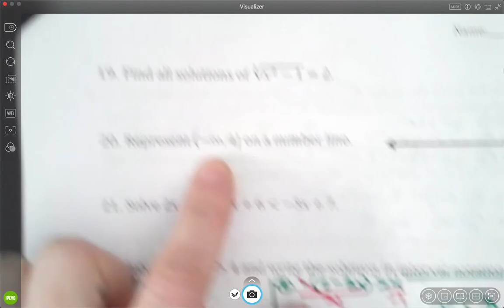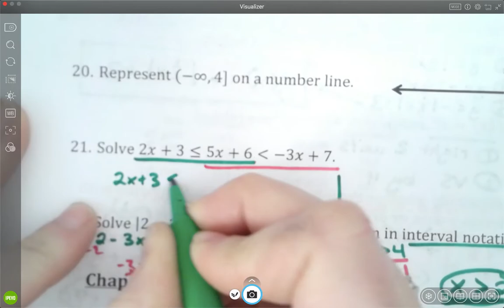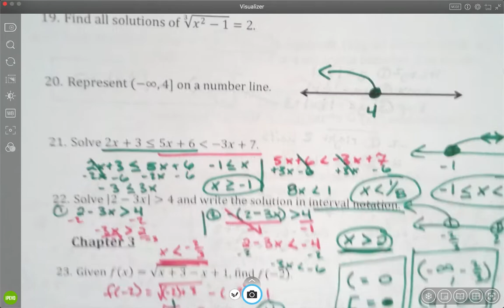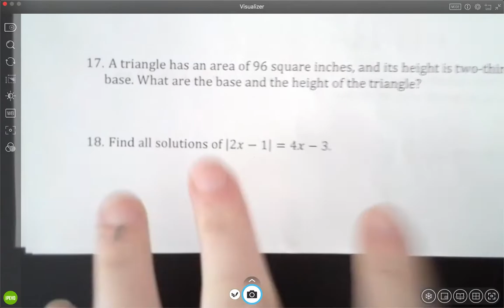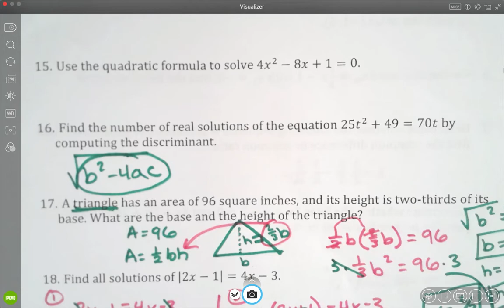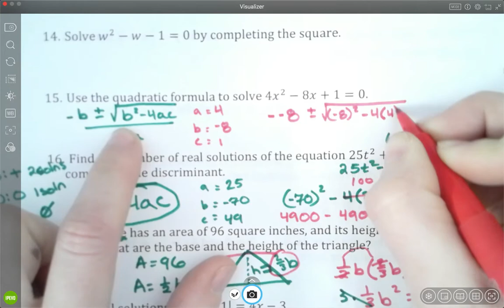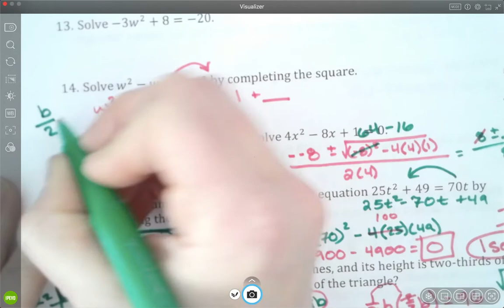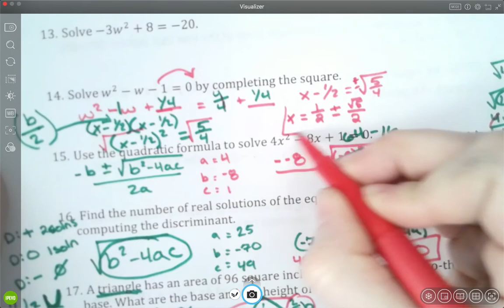Trig Sem Review Problems 30 13